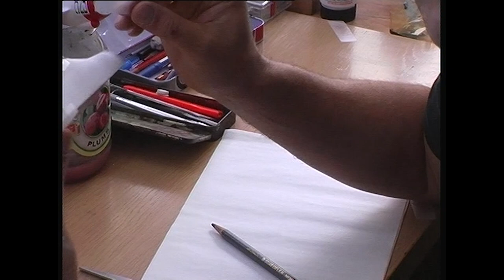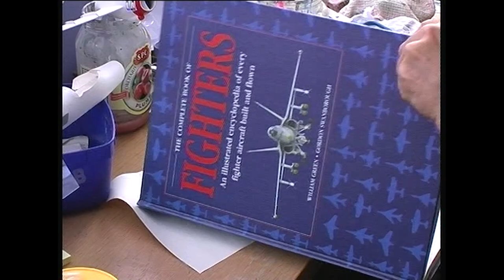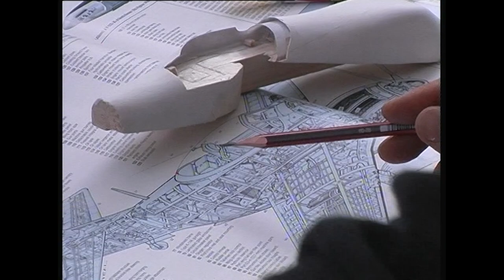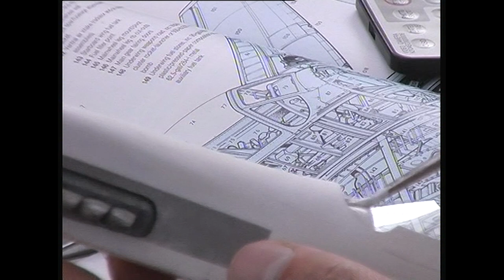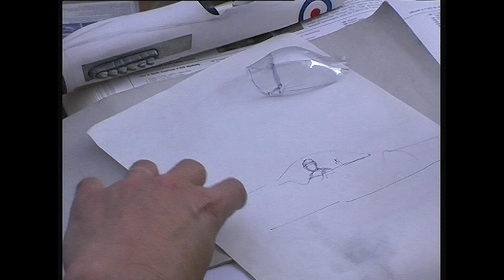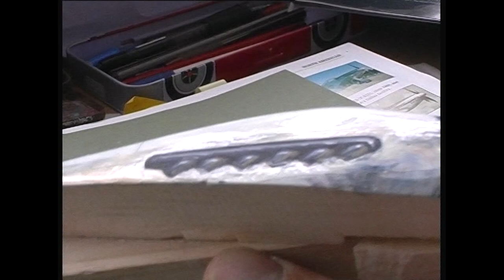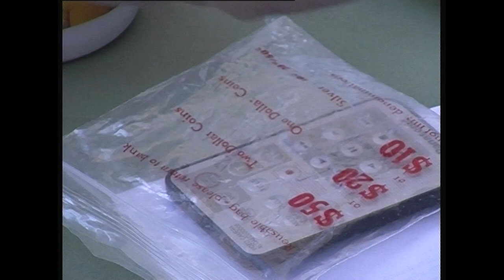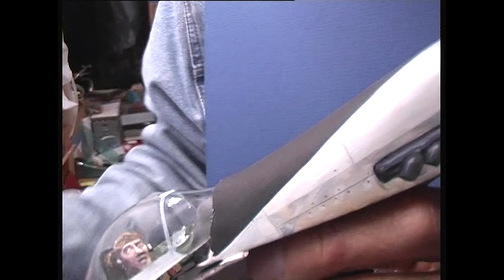M is for MIKE & MiG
Making dangerous MiG fighter planes, more carving,painting and pilot carving.